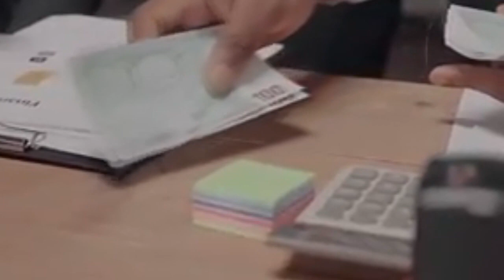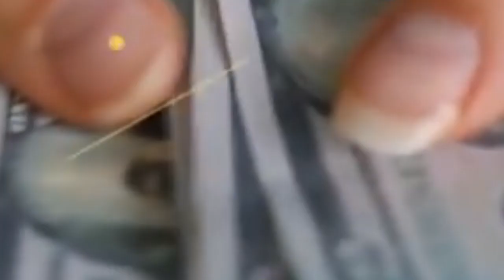ভারতের মানুষেরা কেন একবার সিঙ্গাপুর যেতে চায় । চুপ করে ভিডিওটি দেখে নিন।Facts About Singapore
সিঙ্গাপুর একটি ক্ষুদ্র ও ব্যাপকভাবে নগরায়িত দ্বীপরাষ্ট্র। এটি দক্ষিণ-পূর্ব এশিয়াতে মালয় উপদ্বীপের দক্ষিণতম প্রান্তে, মালয়েশিয়া ও ইন্দোনেশিয়ার মাঝখানে অবস্থিত। সিঙ্গাপুরের স্থলভূমির মোট আয়তন ৬৯৯ বর্গকিলোমিটার। এর তটরেখার দৈর্ঘ্য ১৯৩ কিলোমিটার। এটি মালয়েশিয়া থেকে জোহর প্রণালী এবং ইন্দোনেশিয়া থেকে সিঙ্গাপুর প্রণালী দ্বারা বিচ্ছিন্ন।

1. My DSLR Camera
2. My Microphone
3. My Microphone
4. Digital Voice Recorder
5. My Laptop
6. My Tripod
7. My Smartphone
8. My Studio Green screen
9. LED Ring Light for youtuers